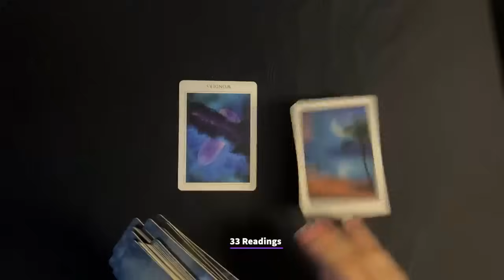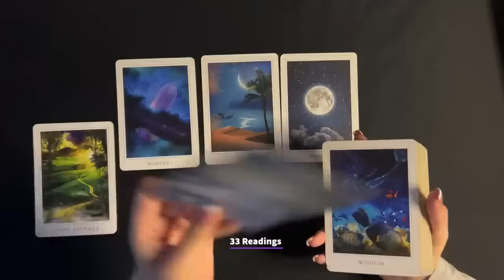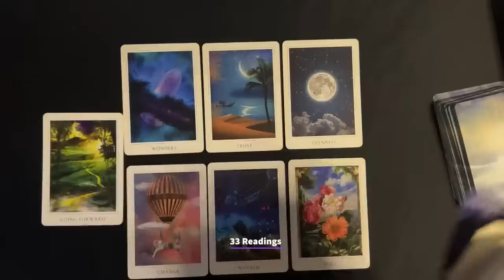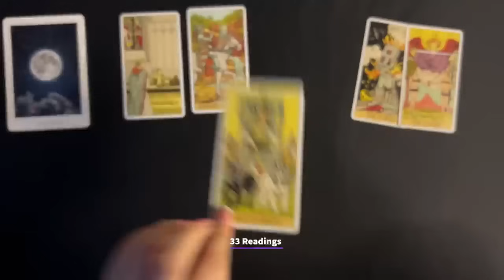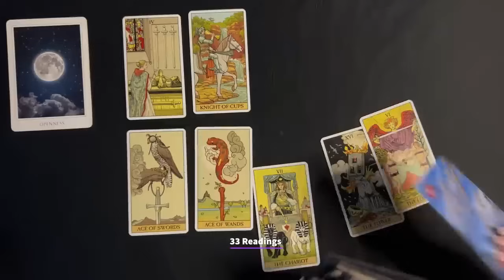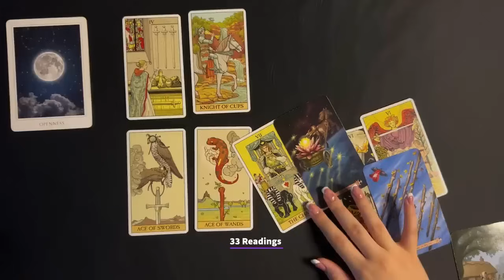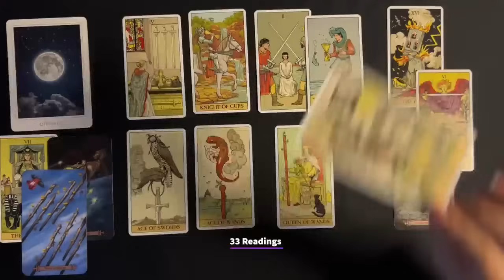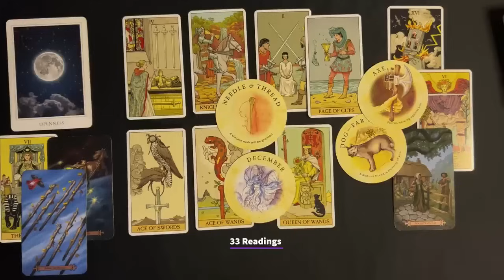TAURUS🌹RAPID CHANGES!! U must PREPARE FOR this Ahead of time Taurus!! JULY15-25 TAROT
❤️Taurus July 2024 HOROSCOPE TAROT LOVE MONEY AND CAREER

33 Readings is not responsible for any decision you make. These Readings are for entertainment/ insight purposes only , please take it like that.